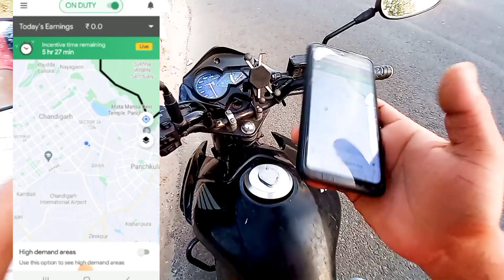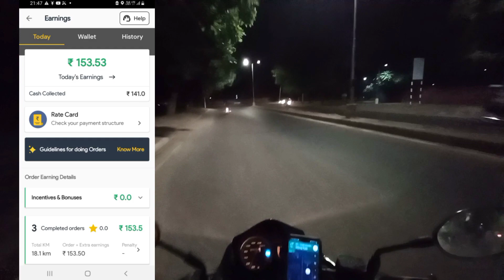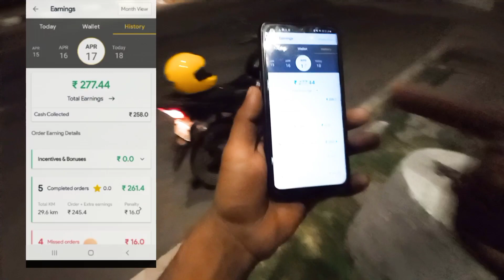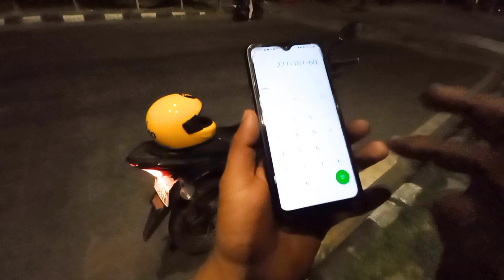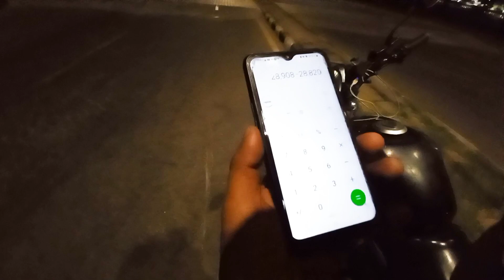Ola Bike Vs Rapido Captain Earning || Part Time Earning || Rahul Vlogs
दोस्तों मैंने Rapido Captain vs Ola Partner में काम कर के Part Time में 6 घंटा में 88 किलोमीटर मेरी बाइक चली ₹170 का मेरा पेट्रोल लगा सारा खर्चा निकाल कर 6 घंटे में मेरा Earning ₹400 हुआ तो आपको क्या लगता है Bike Taxi  में पार्ट टाइम काम करना सही है या नहीं ??

How much Rapido captain earn?
How much do Ola bike earn?
How much do Rapido captain earn per day?
Is Ola bike profitable?
Rapido vs Ola bike earnings
Rapido Captain earnings per km price
Ola Bike driver per km price
Ola bike payment
Ola Bike taxi
Ola Bike incentives
Ola vs rapido bike taxi
Ola Uber bike taxi
Ola vs Uber
Bike taxi rider
How much we can earn in bike taxi?
How much does a Rapido bike taxi earn?
How much can I earn from Rapido per day?
Rapido Bike taxi Jobs
Rapido earnings per day
Rapido Captain salary details
Rapido Captain earnings per day in Chandigarh
Rapido Bike Taxi salary Ramdarbar
Rapido Bike taxi salary Chandigarh
Rapido working hours
Rapido salary in Chandigarh